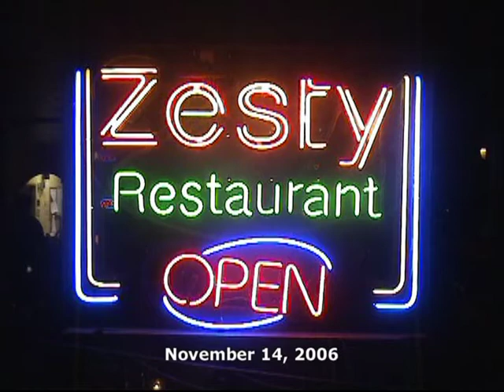Zesty Restaurant - Comedy Night (2/2)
Comedy Night at Zesty Restaurant in Vancouver BC, November 14, 2006.